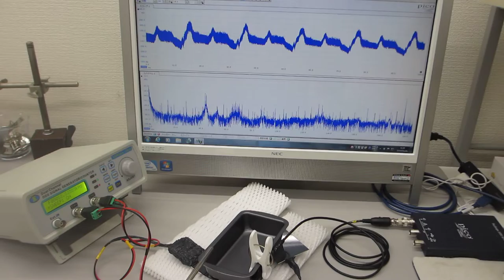超音波プローブ（発振型、測定型、共振型、非線形型）の製造技術（超音波システム研究所）